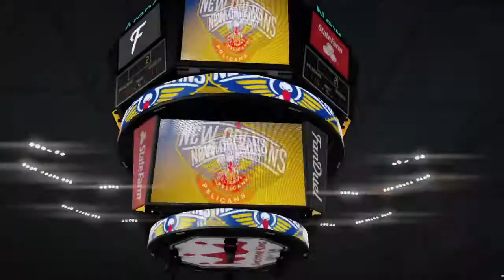NBA 2K16_2019 - Exhibition - New Orleans Pelicans. Vs. Portland Trailblazers. « OT »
Interesting proposition right now. Is Portland hotter than Golden State? If not.. Than, just as hm yeh